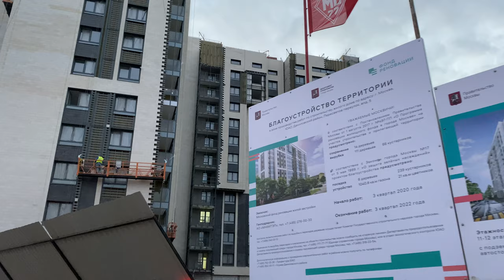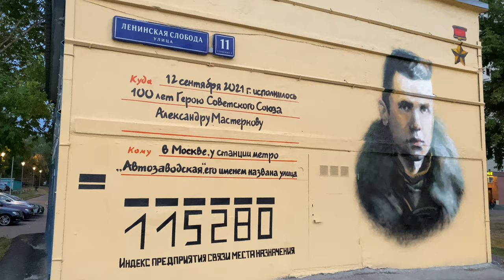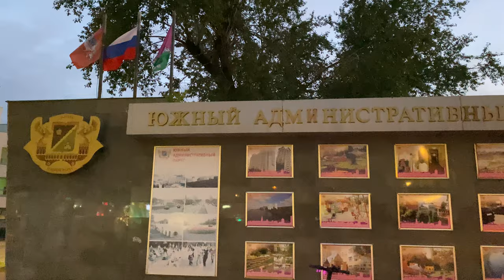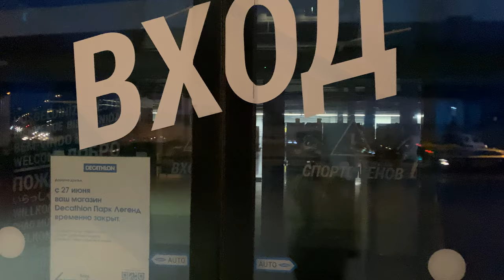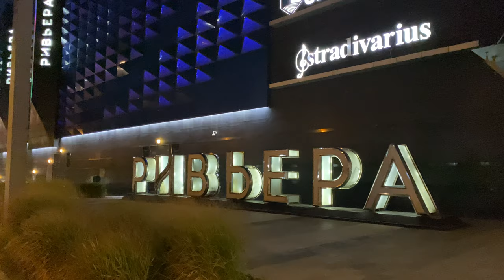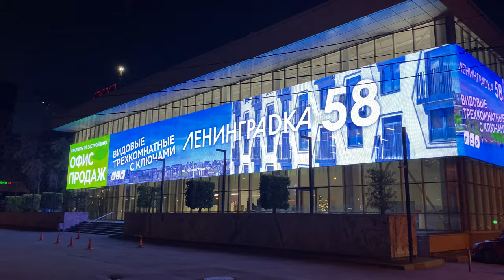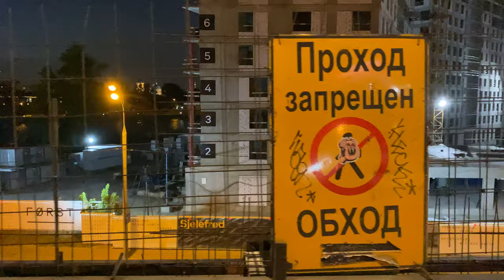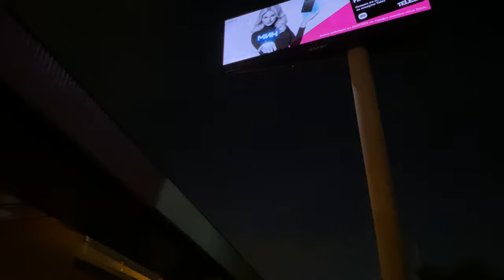Exploring Moscow - Leninskaya Sloboda, Avtozavodskaya, Reviera, BTS Park Legend, Third Ring Road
Everyday Life in the 21st Century City. A series of snapshots, a picture of the lives of ordinary people and the rules and rituals that govern their daily existence. Collection of pieces about life in contemporary Russia.

Support Channel

Revolut @lostintheworld

iPhone (Amazon)
DJI OM 5 (Amazon)
DJI OM 5 (Alliexpress)
DJI Pocket 2 (Amazon)
Samsung 128GB microSD Card (Amazon)